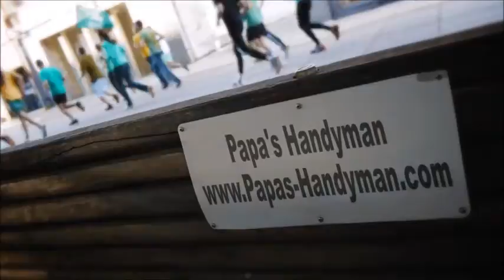DECK Repair Laguna Woods CA, Deck Refinishing, Staining & Cleaning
Deck Repair Laguna Woods CA, Deck Repair Service Laguna Woods CA, Deck Repair in Laguna Woods CA.

Deck Repair,
Papas Handyman provides quality deck repair services to our clients in Laguna Woods CA.

Need your deck restored in Laguna Woods CA to it's original state? Get in touch with Papa's Deck professionals.

List of Deck Repair Services:

*How Much Does It Cost to Build a Deck Laguna Woods CA,
*How Much Does it Cost to Have a Deck Built Laguna Woods CA,
*How Much Do Decks Cost Laguna Woods CA,
*Cost to Install Wood Decking Laguna Woods CA,
*Wood Deck Cost Laguna Woods CA,
*Wood Deck Labor Laguna Woods CA,
*Cost to Install Wood Deckin Laguna Woods CA,
*How Much Does it Cost to Build Deck Per Square Foot Laguna Woods CA,
*Cost To Build a Deck Laguna Woods CA,
*Deck Builder Laguna Woods CA,